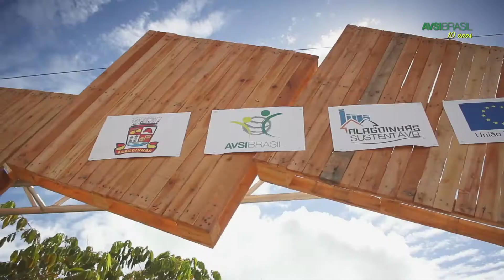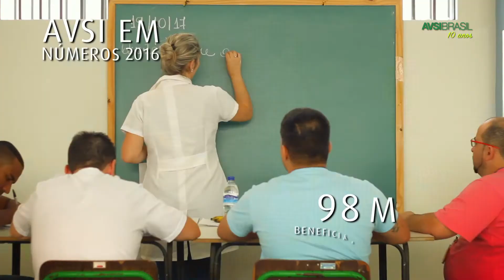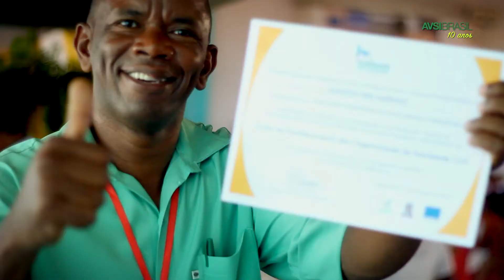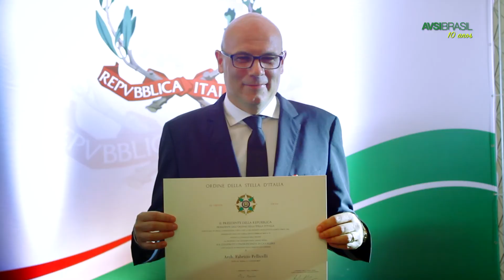10 anos de AVSI Brasil - Versão estendida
Criar oportunidades para desenvolver talentos, para tornar as pessoas protagonistas da própria vida é a razão de existir da AVSI Brasil. A organização tem origem no final dos anos 90, quando um grupo de pessoas envolvidas em projetos de cooperação internacional, por meio da Fundação AVSI, contribuiu para transformar a difícil realidade de diversas comunidades na cidade de Salvador (BA). O êxito das iniciativas e o desejo de um novo protagonismo local deu início, em 2007, a uma instituição genuinamente brasileira, mas com um olhar internacional. Para comemorar essa trajetória de sucesso, lançamos o documentário de 10 anos da AVSI Brasil.

Com roteiro, direção e produção de Alex Souza, este minidocumentário mostra que a fidelidade a sua missão e a capacidade de fascinar parceiros para a realização de iniciativas transformadoras permitiu que a AVSI Brasil crescesse e beneficiasse mais de 1 milhão de pessoas na última década.